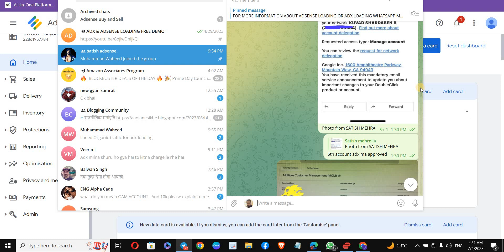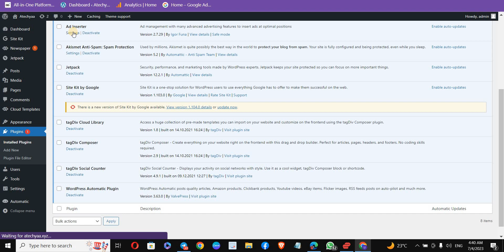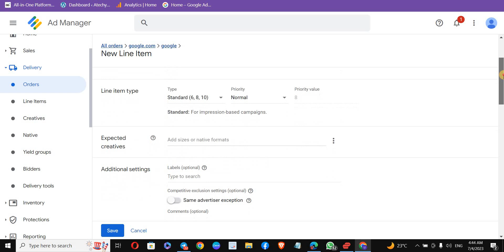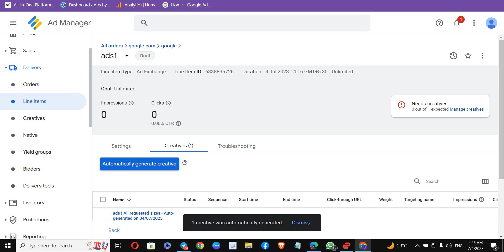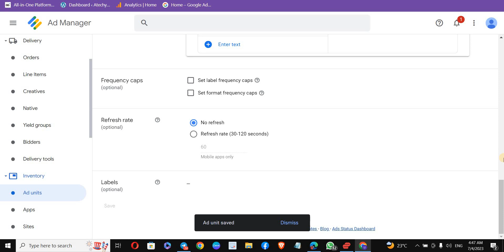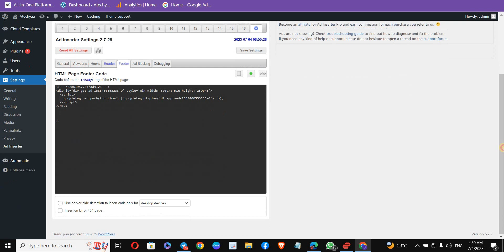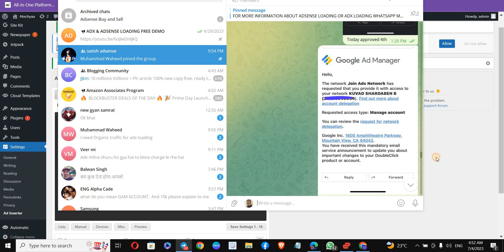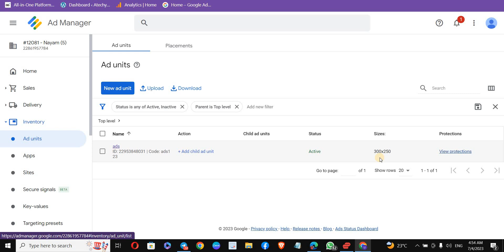How to apply for ADX MA account | ADLIMIT Adsense Account, NO Need Traffic More Requirement [2023]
Best Google Adx Ad Network | Google Ad Manager provider | google adx partners

Site Audit →
Analyze your competitors
Site Explorer →
Study what your customers are searching for
Keywords Explorer →
Learn from your industry’s top-performing content
Content Explorer →
Track your ranking progress
Rank Tracker →

About Me:

Hi, I am Satish Mehrolia from India. I am a post-graduate in Digital marketing(SEO). Currently, I am the founder of Evershine Enterprises and VK Gadgets last 3yr. This is a Partnership co.

Our service - We provide more types of marketing services following are below:- website design
SEO
AdSense approval
Product Marketing
Social Marketing
basic and advanced level blogging.
If you want to know more about our service touch us in the Telegram group.